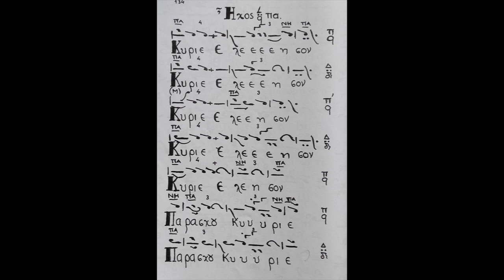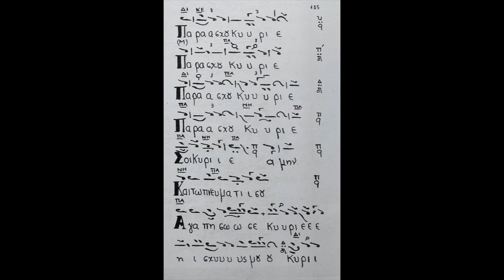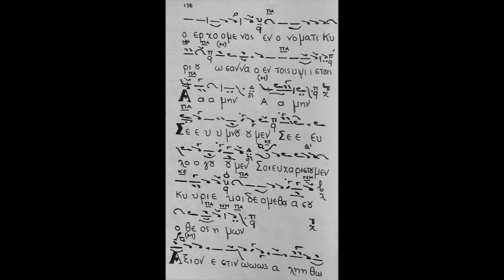Λειτουργικά και Άξιόν εστιν Ήχος Α΄ (Ελευθερίου Γεωργιάδη)